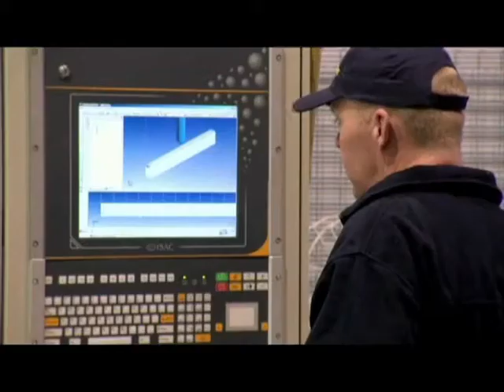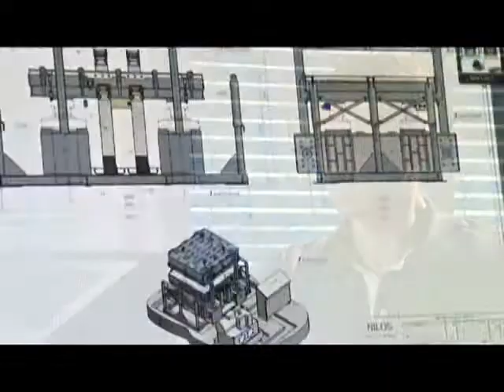Corporate Film English | NILOS GmbH & Co. KG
NILOS is one of the leading manufacturers in the field of conveyor belt equipment.

The programme comprises rubber products, vulcanizing presses, belt conveyors as well as accessories for working with conveyor belts.